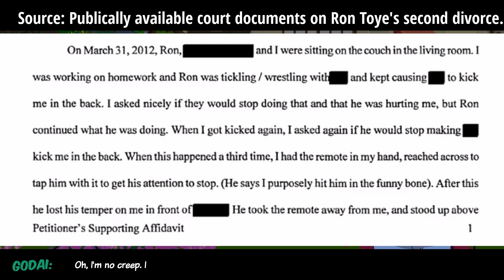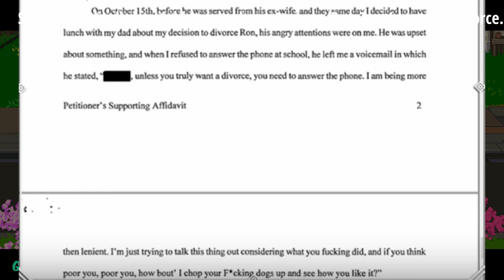Dragonball Z Audio Leaks: Hilarious Highs, Disturbing Lows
The audio leaks themselves are funny. But the wave of shit that followed with them are far less so. With accusations that Chris Sabat is running the show behind the scenes, and that he may be running a casting couch, along with the revelation that Ron Toye is a legitimate abuser of women. It's been a disaster for Funimation lately.